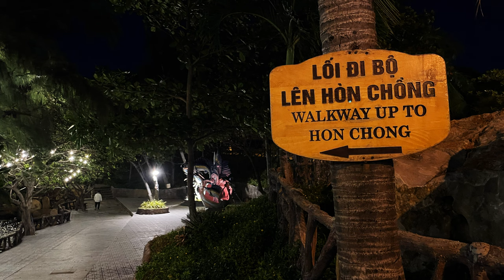2 Days in Nha Trang - Vietnam - 4K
Here is a short video of what I did for 2 days in Nha Trang, Vietnam. Went to the historical Ponagar Temple, the beach, eat in the best Vietnamese BBQ place and more.

For better immersion, view it in 4K